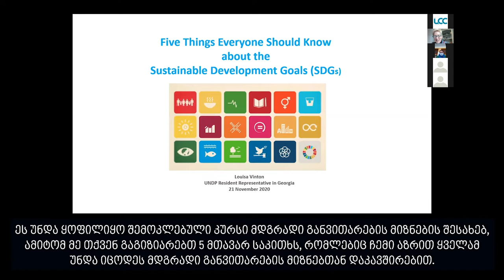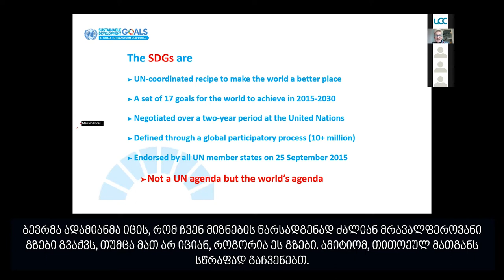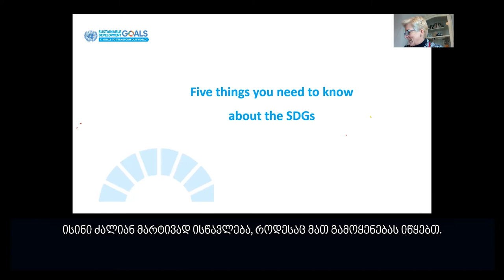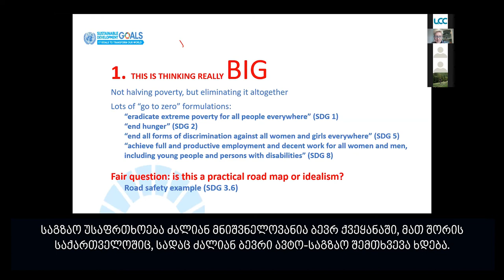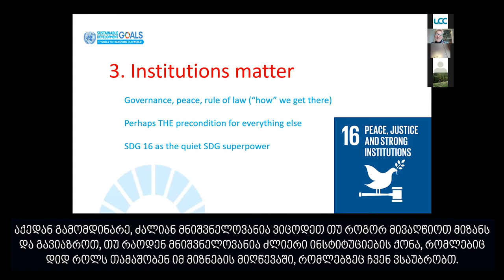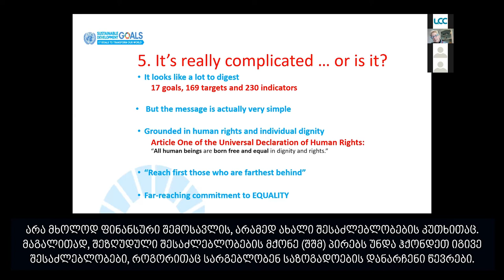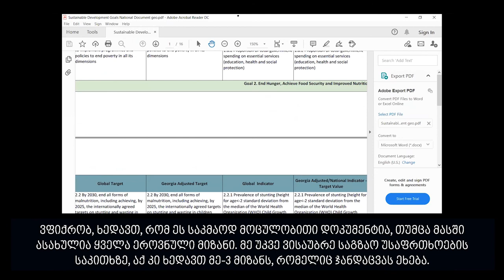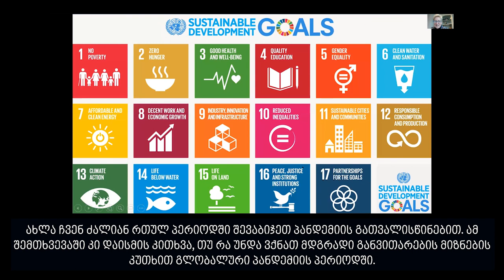Weekend school for rural youth. 2020 - Louisa Vinton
SDGs, what it means for Georgia - Louisa Vinton, Resident Representative, UNDP Georgia